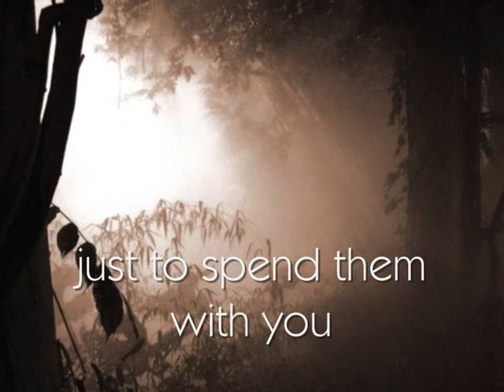hedwich sings *time in a bottle*